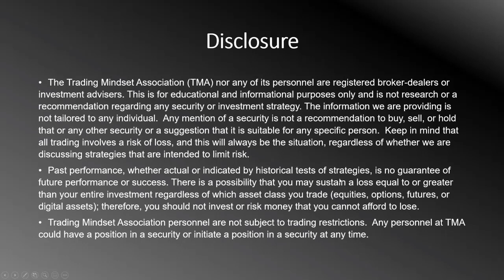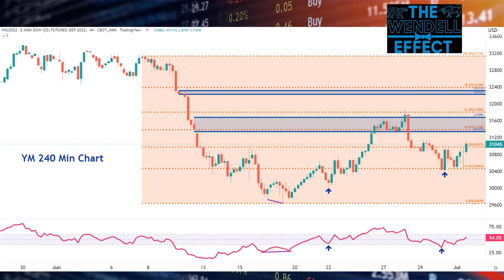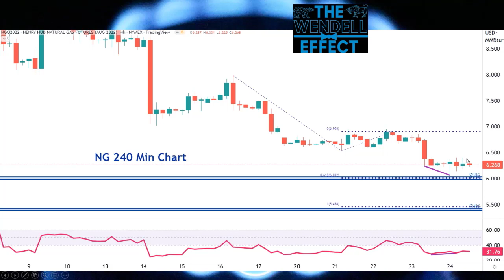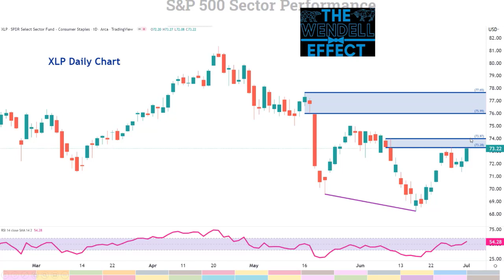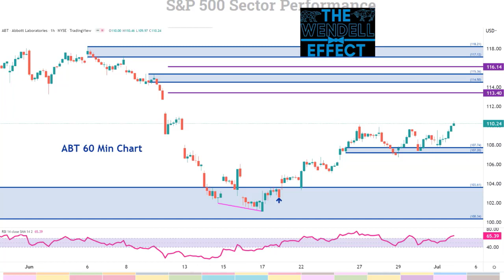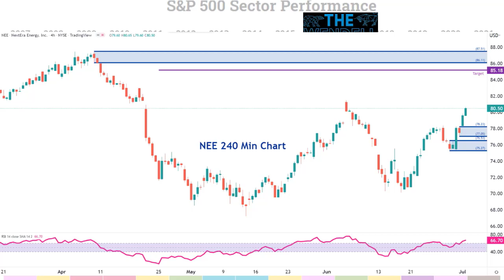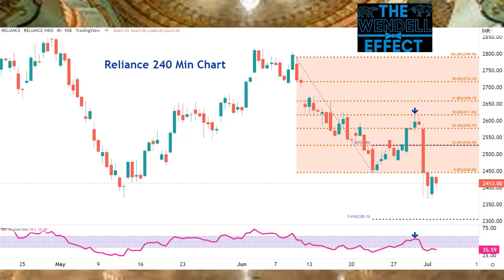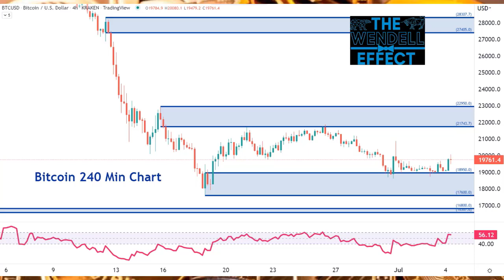The Wendell Effect | Market Overview 04/07/2022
In this week's episode, Brandon identifies stock trading opportunities for the US and Indian stock markets. This is in addition to the professional analysis of the Equity Index and Energy Futures. Brandon also discusses whether the Crypto Winter is over or continuing.